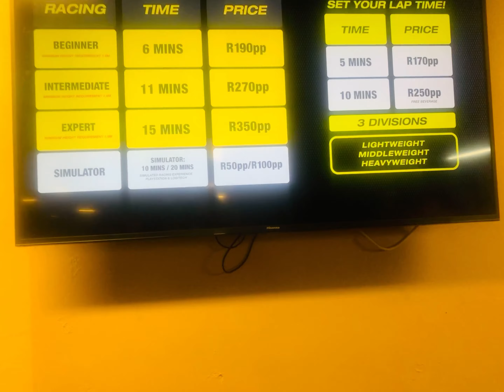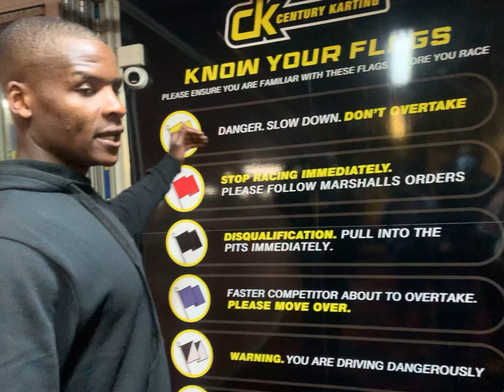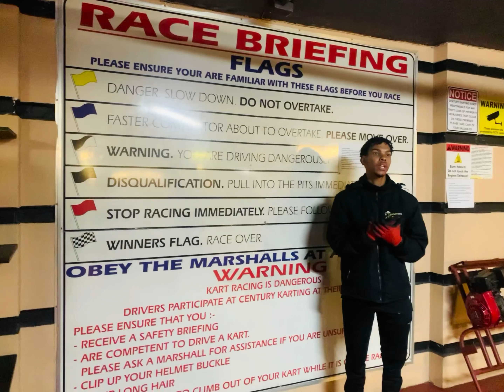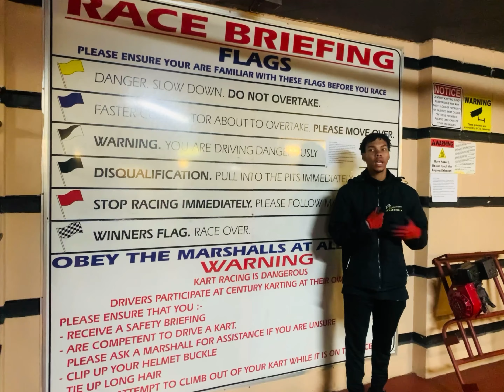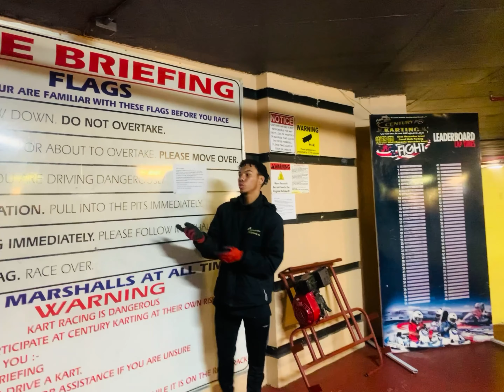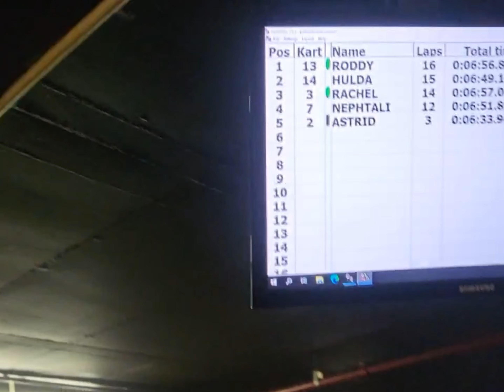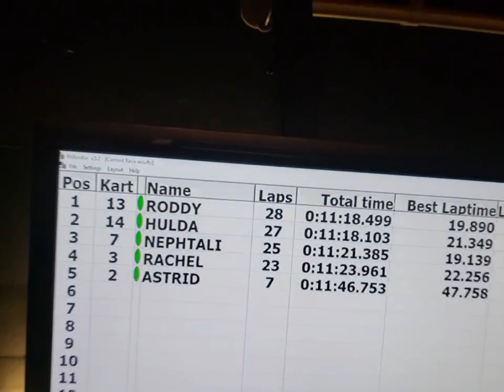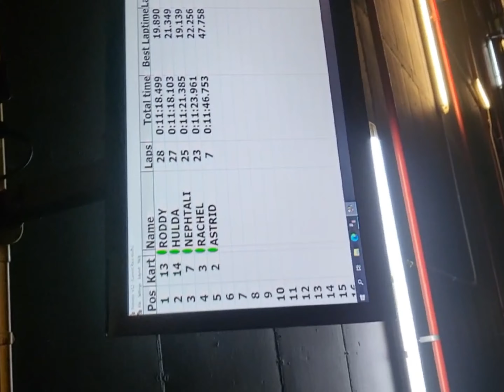Formula 1 | Go-Karting | Century Karting| The fast lane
Hi Loves

So the other day we had so much fun go-karting. We really had fun 🤩 so I hope you enjoy 😉 watching this.

Please engage in the comments and let me know what you think.
Do you think it was a fare race?